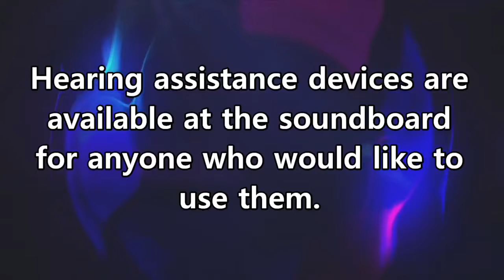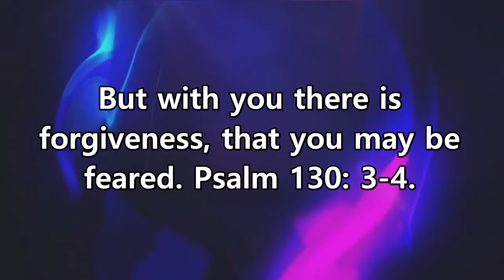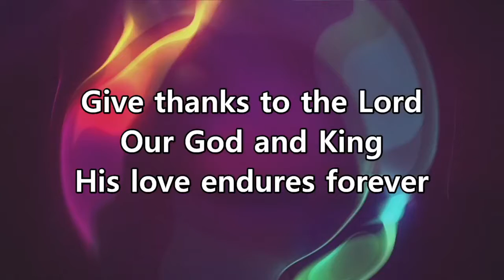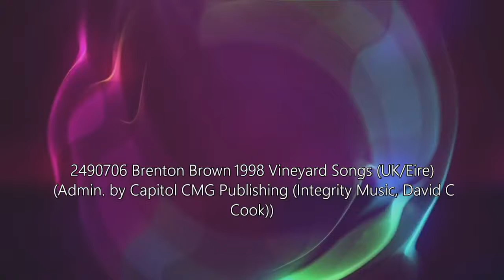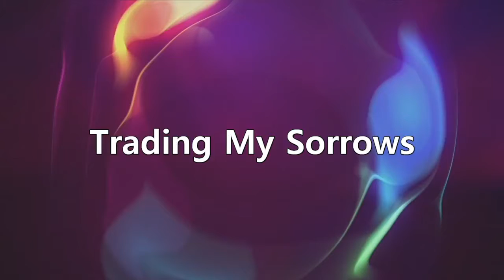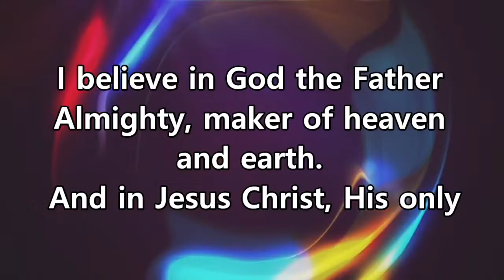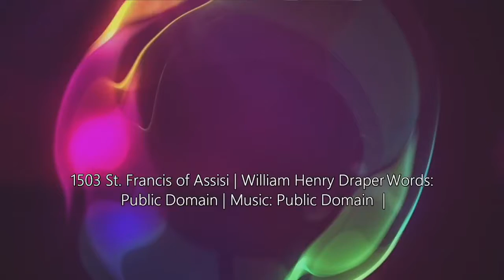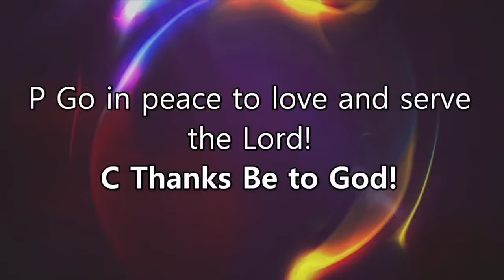6.20.21 Praise Service